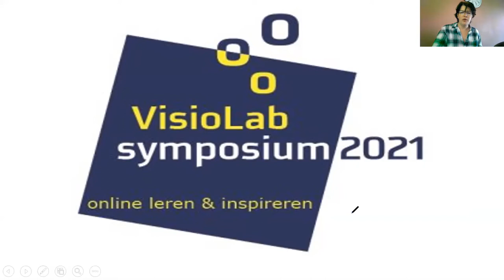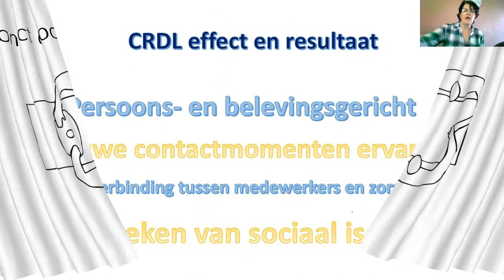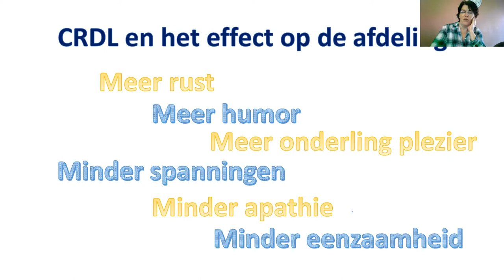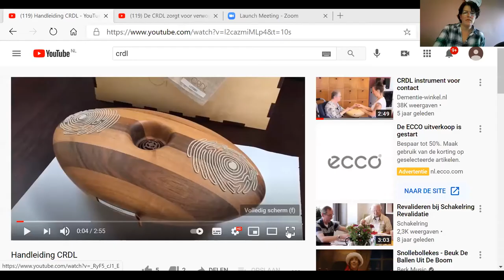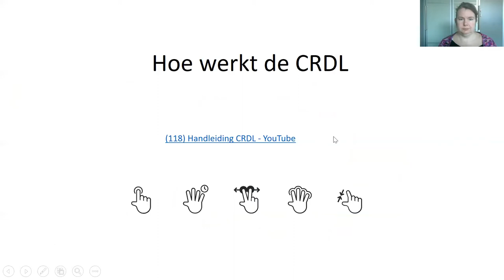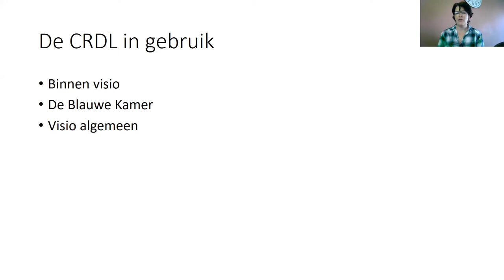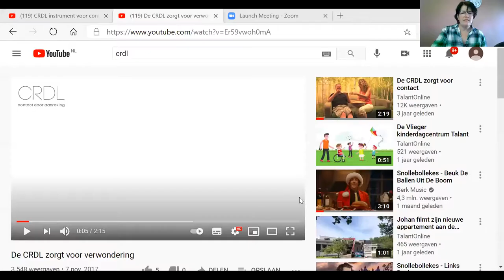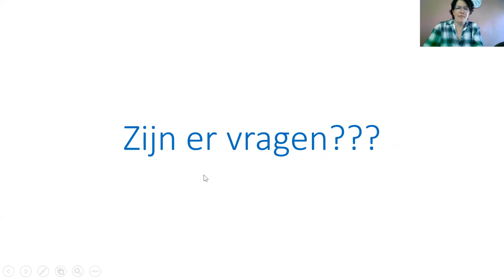CRDL, een veelzijdig instrument voor sociale interactie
De CRDL (spreek uit als Creedel) is een mooi gevormd houten object dat geluid maakt als dat samen wordt aangeraakt. De CRDL stimuleert sociale interactie.

CRDL wordt bij Visio Wonen en dagbesteding gebruikt bij cliënten die naast een visuele ook een verstandelijke beperking hebben.

Hoe de CRDL werkt en op welke manier je hem kan gebruiken is de vraag die tijdens deze workshop beantwoord wordt.

Dit Webinar is gehouden op het VisioLab symposium op 21 januari 2021.
Spreker: Ingeborg Jacobs, Koninklijke Visio.

Opmerking: Bij Webinars kan illustratief beeldmateriaal gebruikt worden waardoor de inhoud mogelijk slechts gedeeltelijk te volgen is als je alleen luistert.